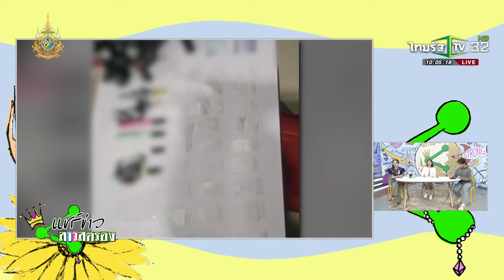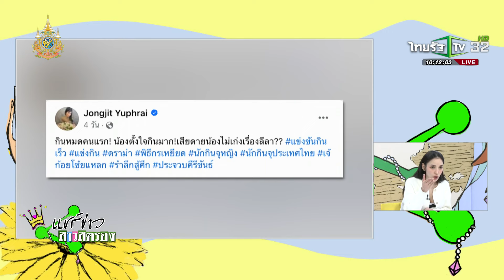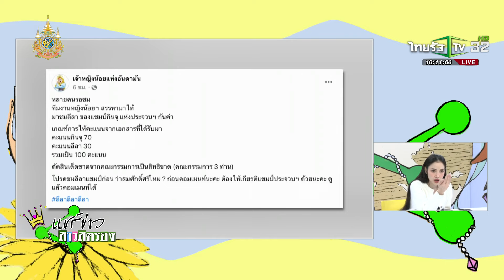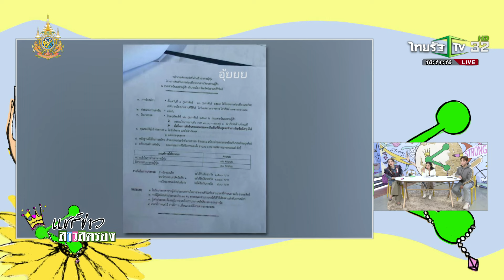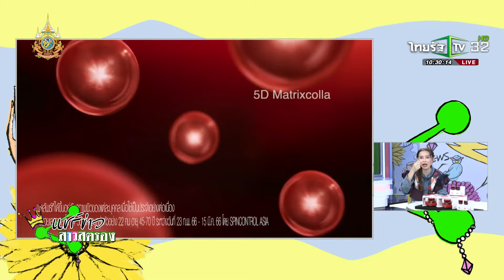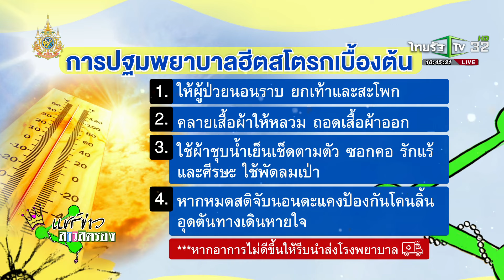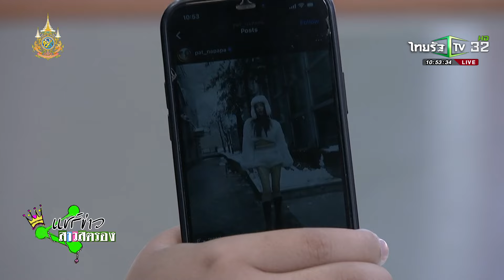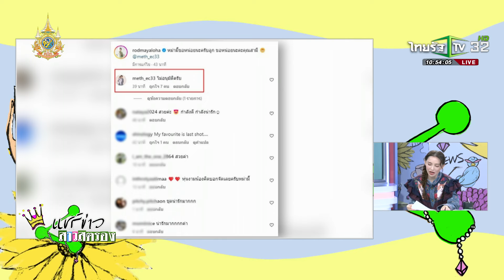แชร์ข่าวสาวสตรอง | 29 ก.พ. 2567 | ไทยรัฐทีวี